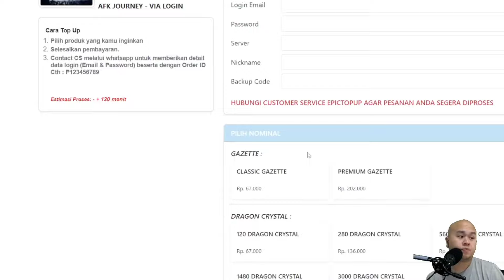DURA TRIAL!! BARU MASUK LEVEL 11!! GACORR - AFK JOURNEY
TOPUP DI EPIC TOPUP!!!
Mau TOPUP AFK Journey Murah, Cepat, Aman?

Jangan lupa pakai kode voucher “MADBRO” untuk mendapatkan diskon tambahan up to 2.5%

Juga tersedia untuk game lainnya seperti Night Crow, RO Origin, Honor of Kings, dll

CODE SEPTEMBER ( NEW ) : AFKJWOI, AKFJ&WOI, AFKJ&CREATOR, AFKJOURNEYWOI, AFKJSEA, AFKJNEWSS, AFKJTWKOL, AFKJARAUMI

code : Plutomallextra5%, MARKIJOURNEY, AFKJomedetou , AFKJCREATOR , AFKJCOMMUNITY , PLAYAFKJOURNEY , AFKJRPG888 , AFKJPC , AFKJ8888 , AFKJ9999 , AFKJOSHIKATSU , AFKJGIFT2024 , MAGICAFKJOURNEY , GIFT4YOUAFKJ

AFK JOURNEY
Size di PC : 6,4 GB
Size di Android : 4,6 GB